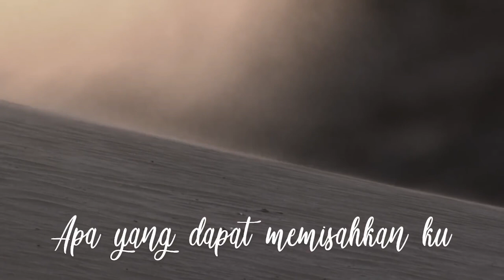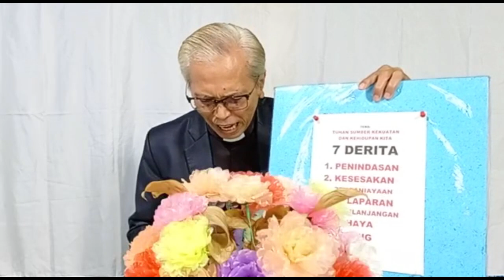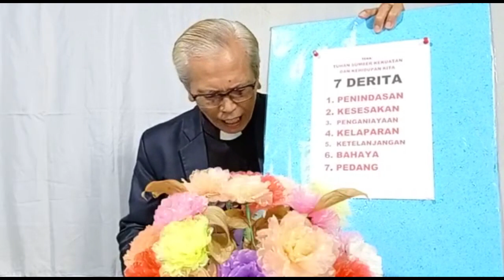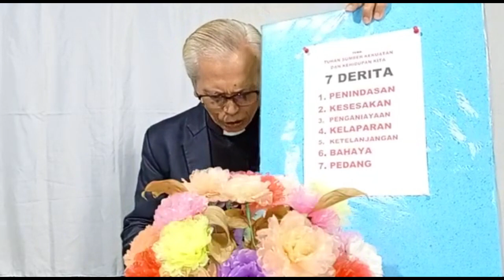Sapaan teduh #458 Jumat, 29 Oktober 2021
Dibawakan oleh : Pdt. E.P Sembiring